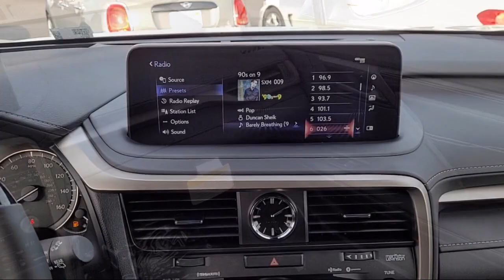2022 Lexus RX Roseville Sacramento Rocklin Folsom El Dorado Hills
2022 Lexus RX Stock Number: NC094331 Vin:2T2JGMDA3NC094331.